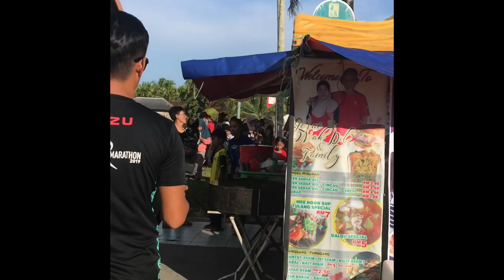Pesta sukan Air Bekenu - part 1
Bekenu Sibuti